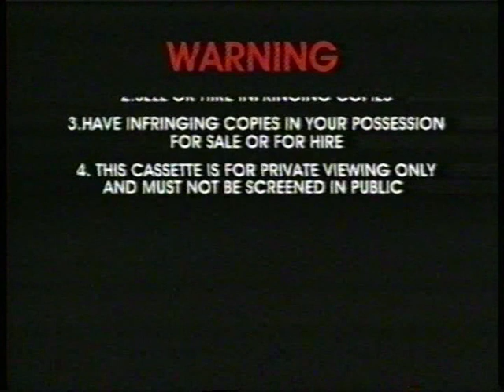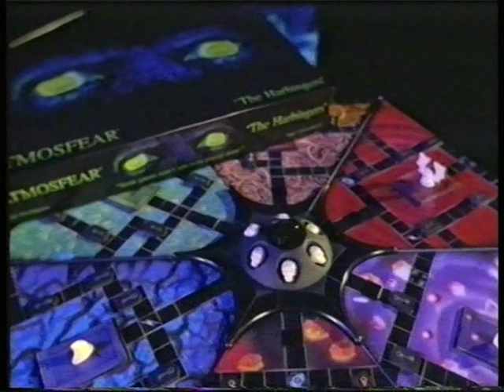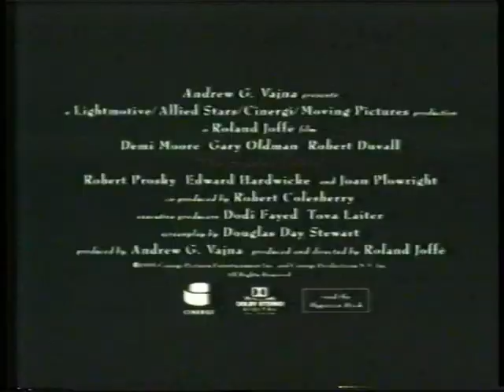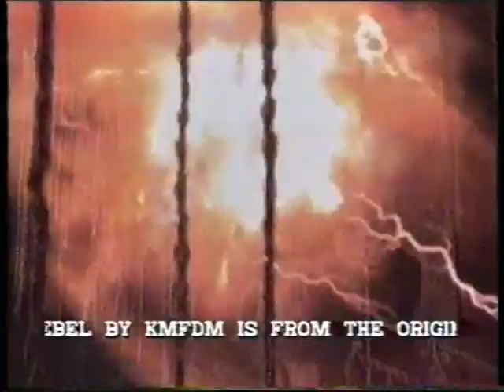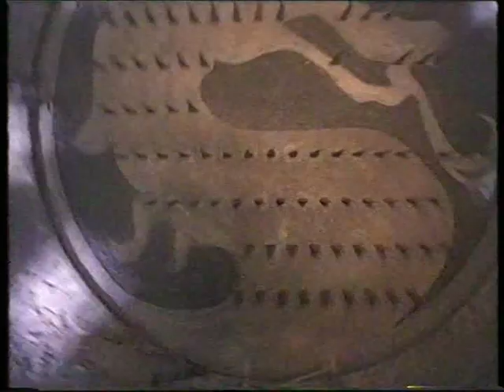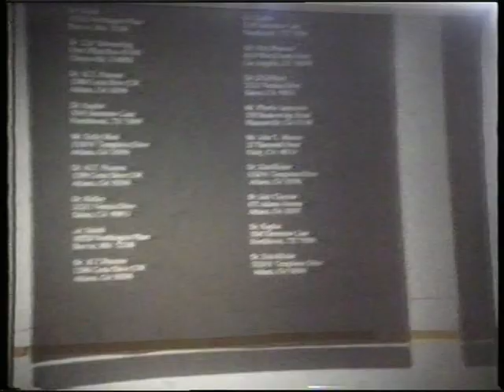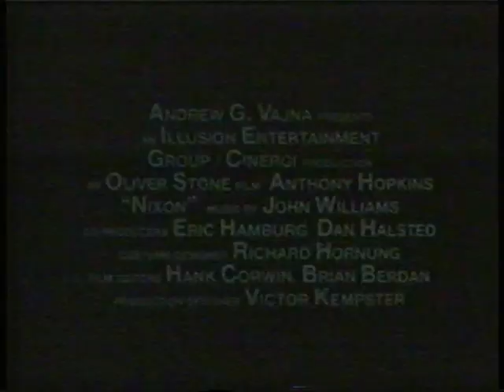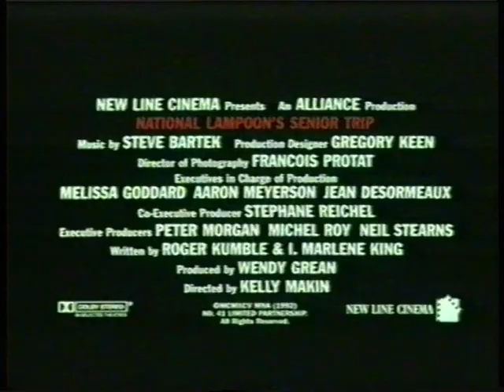Opening & Closing to Mortal Kombat 1996 VHS (Australia)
Flawless victory...

Opening:
1. Copyright Warning
2. Roadshow Entertainment Logo
3. Coming Soon Bumper
4. Atmosfear Promo
5. "The Following Trailers Are Rated M15+" Bumper
6. The Scarlet Letter Trailer
7. Captives Trailer
8. Australian Centenary of Cinema Promo
9. "The Following Trailer Is Rated G" Bumper
10. Bed of Roses Trailer
11. KMFDM - Juke Joint Jezebel Music Video
12. "The Following Trailer Is Rated PG" Bumper
13. PlayStation "100% Wicked" Advertisement
14. Mortal Kombat 3 Advertisement (Kinda funny how the advert features both the ESRB & OFLC 'M' ratings, both of which have completely different meanings.)
15. Qantas Movie World Holiday Advertisement
16. More Previews To Follow Bumper
17. M15+ Classification Bumper
18. New Line Cinema Logo

Closing:
1. New Line Cinema Closing Logo
2. PJ & Duncan - Stepping Stone Music Video
3. "The Following Trailers Are Rated M15+" Bumper
4. Roadshow Entertainment "Power To The People At Home" Wraparound Promo (Features "A Mind To Kill: Rachel Hardcastle", "Seduced & Betrayed", "Sherlock Undercover Dog", "Parallel Lives", and "Robin Cook's Formula For Death".)
5. Nixon Trailer
6. "The Following Trailer Is Rated PG" Bumper
7. The Accompanist Trailer
8. "The Following Trailer Is Rated M15+" Bumper
9. National Lampoon's Senior Trip Trailer
10. Roadshow Entertainment Logo